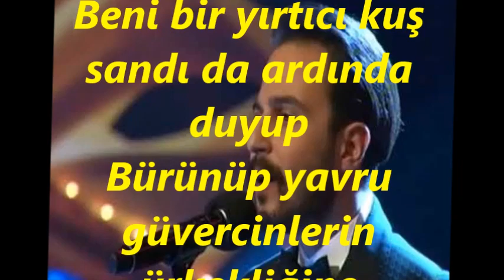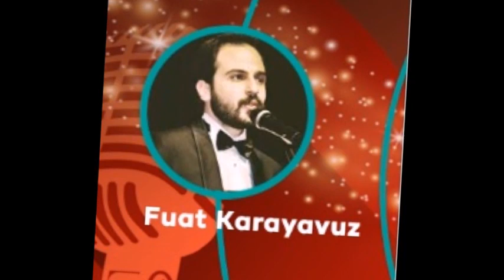Fuat KARAYAVUZ-İndirip Yerlere Benden Kaçırıp Gözlerini (HÜZZAM)R.G.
SOLİST:
*FUAT KARAYAVUZ
*RECEP GAYRETLİ*
GÜFTE: GÜNGÖR FAHRİ TÜZÜN
BESTE: CİNUÇEN TANRIKORUR
USUL: AKSAK
MAKAM: HÜZZAM
İndirip yerlere benden kaçırıp gözlerini
Bana toprakları kıskandırarak geçti yine
Beni bir yırtıcı kuş sandı da ardında duyup
Bürünüp yavru güvercinlerin ürkekliğine
Görmeden kaçtı öperken ben ayak izlerini.